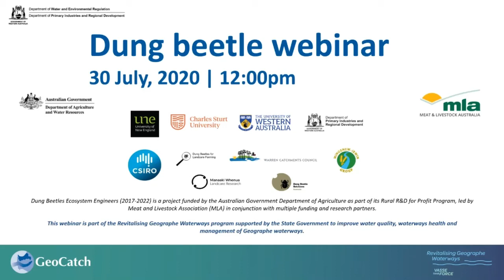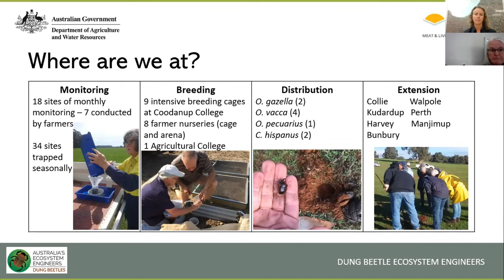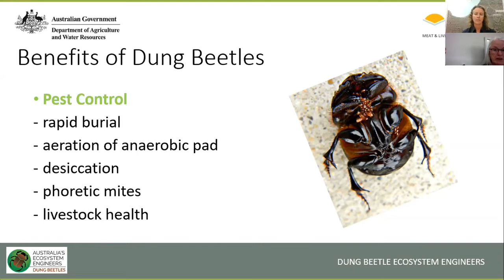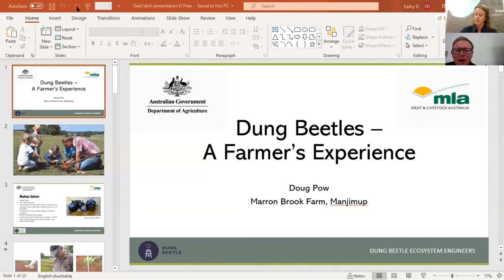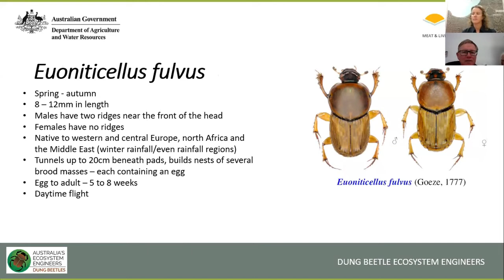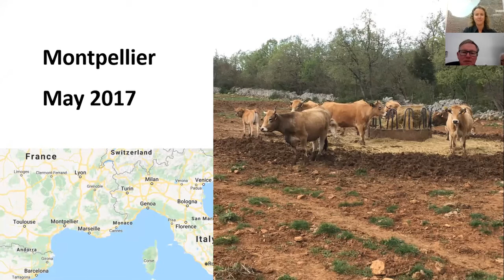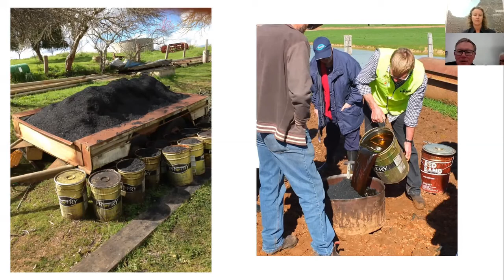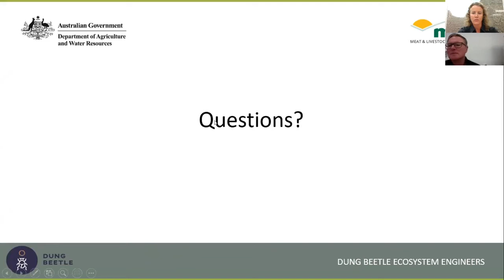Dung Beetle webinar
Recording of our Dung Beetle webinar held 30 August 2020.

Kathy Dawson, Southern Forests Community Landcare and South West Coordinator for the Dung Beetle Ecosystem Engineers project joins Manjimup farmer, Doug Pow, to talk about the wonders of dung beetles! Facilitated by Sustainable Agriculture project officer, Jenelle Schult.

Dung Beetles Ecosystem Engineers (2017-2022) is a project funded by the Australian Government Department of Agriculture as part of its Rural R&D for Profit Program, led by Meat and Livestock Association (MLA) in conjunction with multiple funding and research partners.

This webinar is part of the Revitalising Geographe Waterways program supported by the State Government to improve water quality, waterways health and management of Geographe waterways.